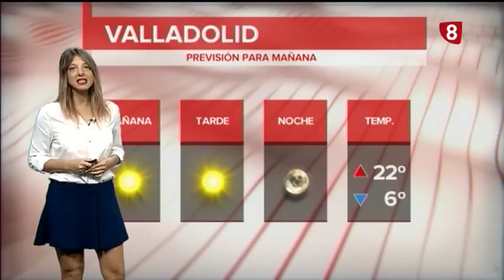El tiempo en Valladolid. Edición de tarde 1 de octubre de 2018